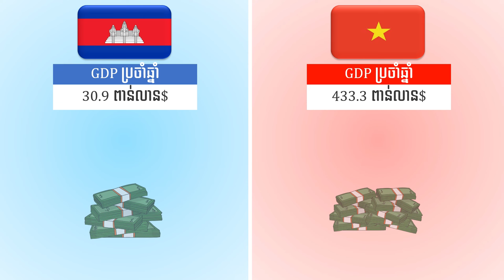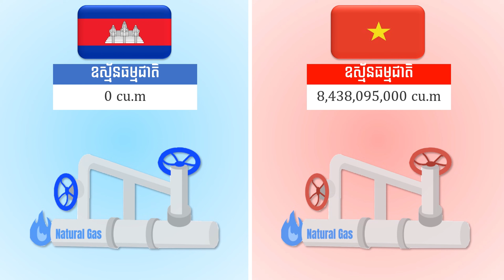ការប្រៀបធៀបរវាងប្រទេសកម្ពុជា និងប្រទេសវៀតណាម| Cambodia vs Vietnam Comparison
ក្នុងវីដេអូនេះ ខ្ញុំមិនបានធ្វើការប្រៀធៀបបែបជាន់ពន្លិចលើប្រទេសកម្ពុជាទេ តែជាការពិតដែលទិន្នន័យទាំងអស់នេះ ខាងប្រទេសវៀតណាមមានការរីកចម្រើនស្ទើគ្រប់វិស័យច្រើនជាងប្រទេសយើង ហើយខ្ញុំសង្ឃឹមថា ថ្ងៃណាមួយធនធានមនុស្សក្នុងប្រទេស នឹងជួយអភិវឌ្ឍជាតិឱ្យកាន់តែប្រសើរជាងពេលបច្ចុប្បន្ន។

សូមស្វាគមន៍មកកាន់ Channel CRT Video
ប្រភពទិន្នន័យ: Google

Hope you all will enjoy with all videos on my channel.